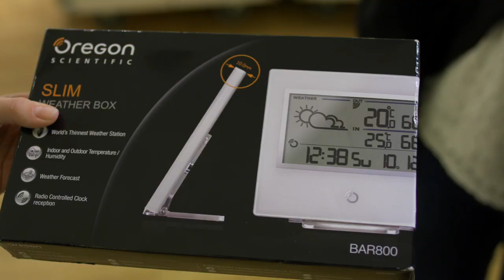Empower B1 Unit 03 A2